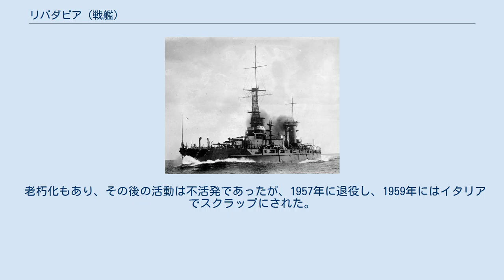リバダビア (戦艦)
リバダビア リバダビア（ARA Rivadavia）は、アルゼンチン海軍が運用していた戦艦。
リバダビア級戦艦の一番艦である。
1914年就役。
アメリカ合衆国製であり、竣工時には同世代のド級戦艦の中ではトップクラスの性能を持っていた。
 1907年にブラジルがド級戦艦（ミナス・ジェライス級戦艦）の取得を目指すようになると、アルゼンチンもこれに対抗し、戦艦を取得することとした。
アメリカ合衆国のフォアリバー造船所に発注し、建造されたのがリバダビア級戦艦である。
 リバダビアは1910年5月25日に起工し、1911年8月26日に進水している。
1914年8月27日にボストン海軍工廠で引き渡された。
1914年12月23日をアメリカ合衆国を出港、アルゼンチンへと向かった。
1915年2月19日にブエノスアイレスに到着している。
1917年にはコモドーロ・リバダビアでのストライキ制圧支援に向かっている。
 1923年に全面的な近代化改修を行なうことが決定され、1924年8月にボストンに到着、約2年かけて火器管制装置を始めとした改修を受けた。
ボイラーも石炭専焼缶から重油専焼缶に変更され、速力が向上した。
1926年4月にアルゼンチンへと帰還、その後は旗艦任務などにあてられたりしている。
1937年にはフランスのブレストを訪問した。
 老朽化もあり、その後の活動は不活発であったが、1957年に退役し、1959年にはイタリアでスクラップにされた。